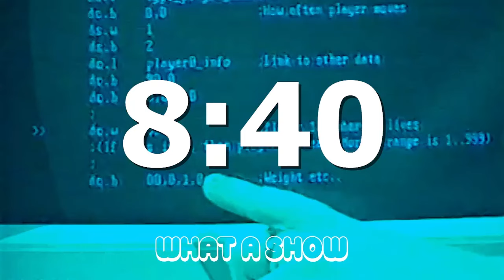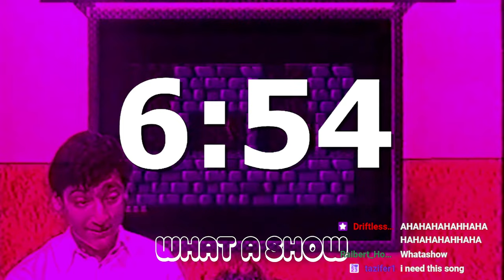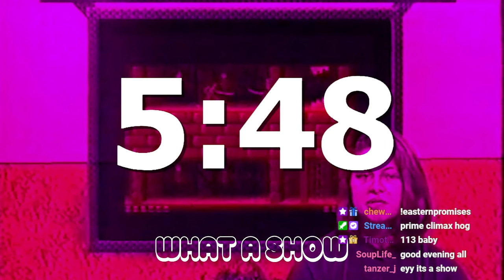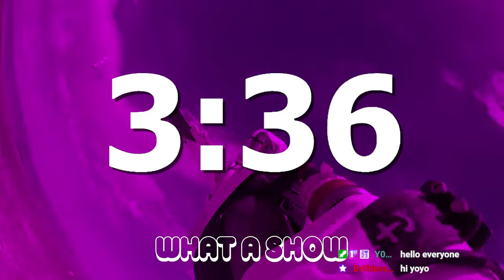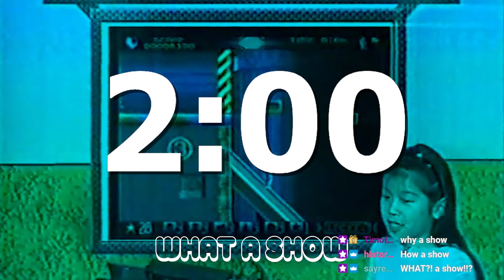i got nothing else to do | what a show